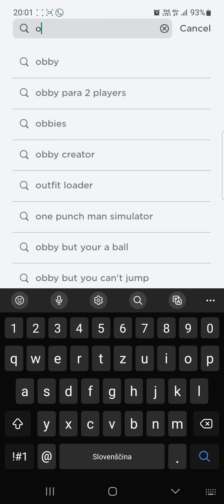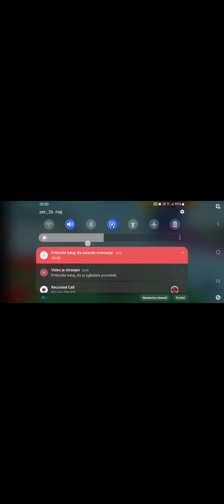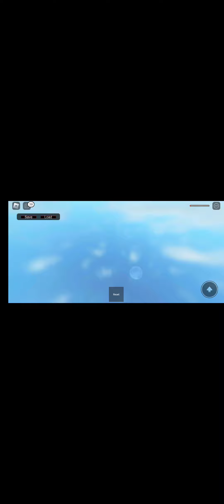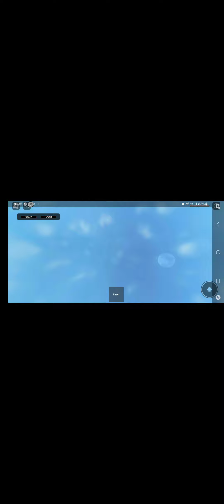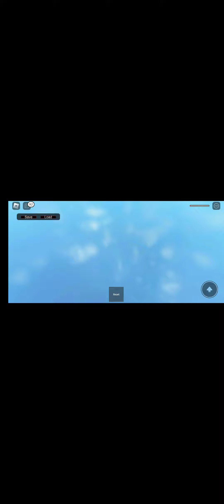Obby Obby Obby Obby Game Play